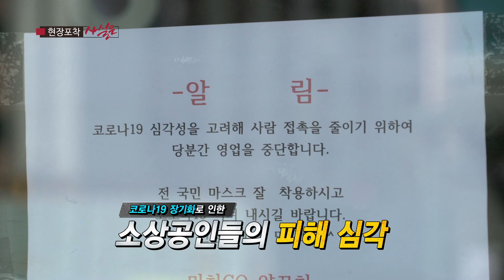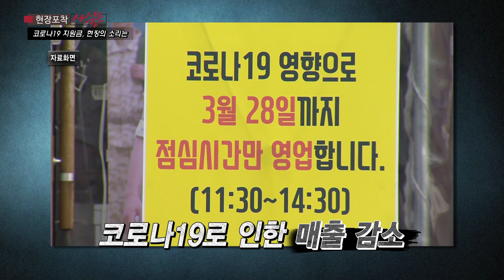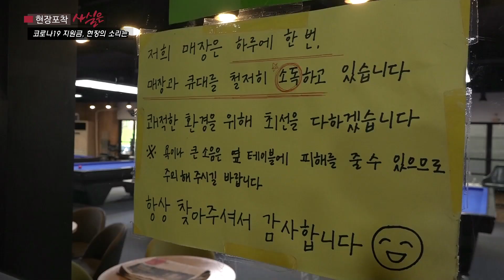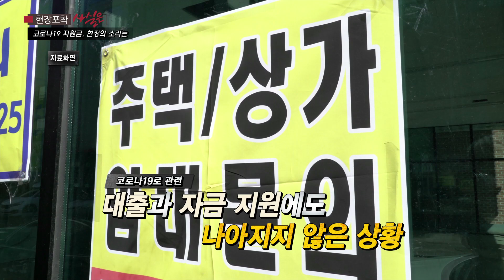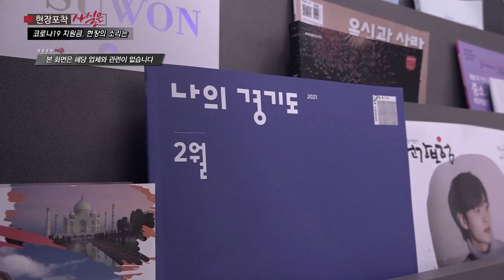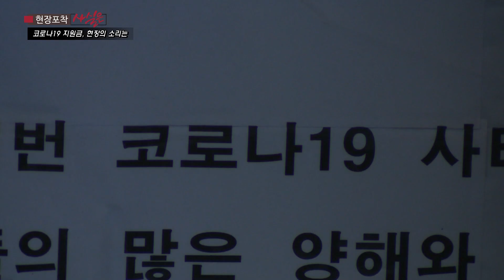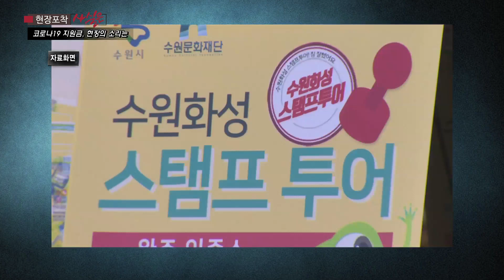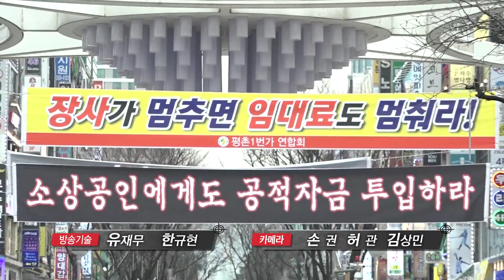73. [경기]코로나19 지원금, 현장의 소리는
코로나19 사태 이후 마련된 소상공인 지원책에 대한 소상공인들의 의견과 지원의 사각지대에 놓인 소상공인 및 기업들의 상황을 '현장포착-사실은'에서 알아봤습니다.